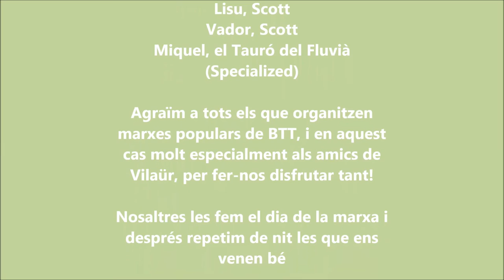VILAUR 2015 NOCTURNA FILM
Marxa de Vilaür 2015 feta de nit, amb llums i gps... molt recomanable